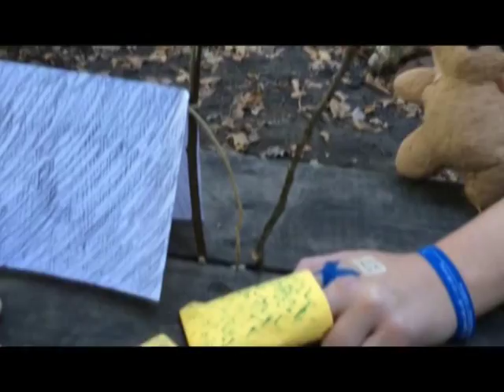Runter vom Sofa, rein in den SofA!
Im Rahmen der Bundesstufenkonferenz der Jungpfadfinderstufe haben die Teilnehmer (Diözesanreferentinnen und -referenten, Diözesankuratinnen und -kuraten sowie Ansprechpartner der Diözesen der Jungpfadfinderstufe) kleine Videos rund um SofA erstellt. Eines möchten wir Euch hier vorstellen. Erstellt von Sophia Schuth (DV Berlin), Max Baier (DV Rottenburg Stuttgart) und Markus Widmann (DV München Freising).